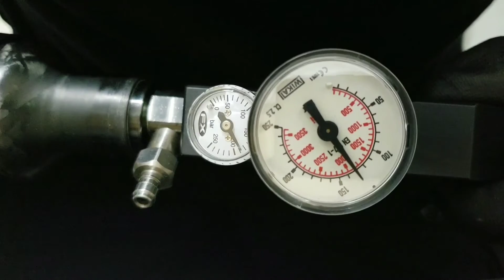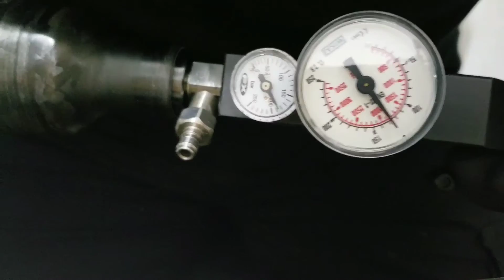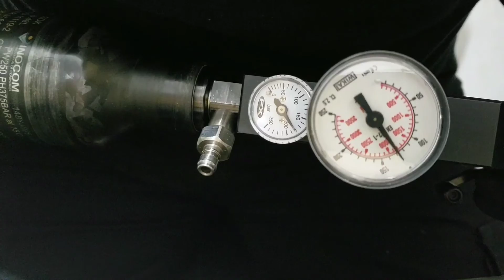Regulador Royale funcionamento e manutenção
Nesse vídeo explico o funcionamento de uma reguladora de pressão, aproveite pra fazer o vídeo pois precisava fazer a manutenção do regulador da Royale 400 pois estava com vazamento e a pressão regulada não se estabilizava devido aos oring estarem gastos.